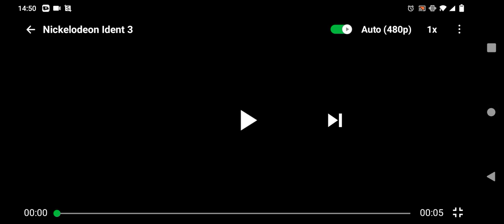Nickelodeon Ident 1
Taken from The Krusty Krab Training Video